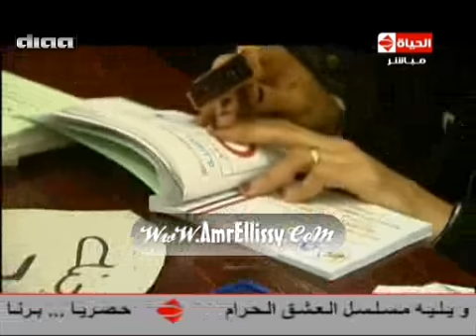برنامج بوضوح : مناظرة بين محمد عبد العزيز و طارق الخولى مع د.عمرو الليثي